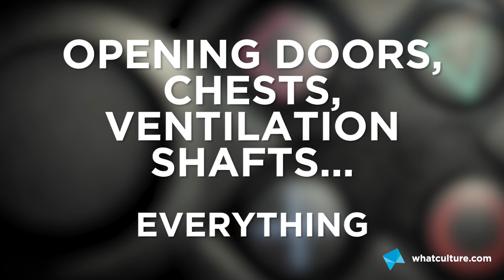10 Quick-Time Events That Ruined Video Game Moments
Jason! Jason? Jaaayyysonnnnn!